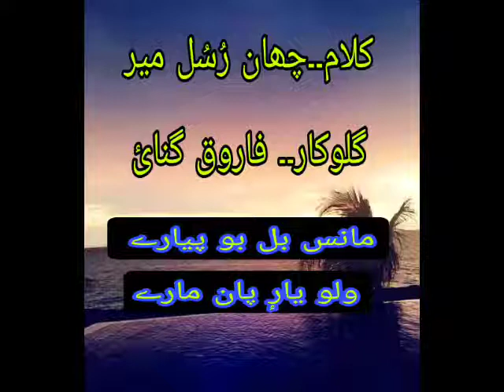WALO YAARI PAAN MARY BY FAROOQ GANIE ( CHAN RUSUL MIR SAIB)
LYRICS. RUSUL MIR SAIB

SINGER... FAROOQ GANIE